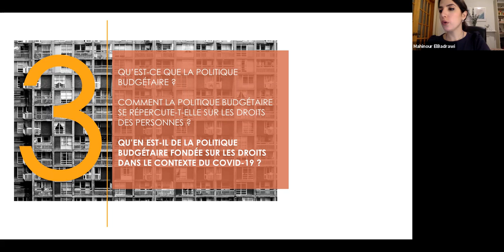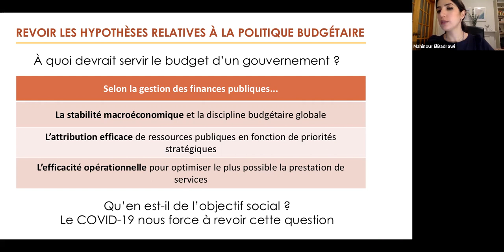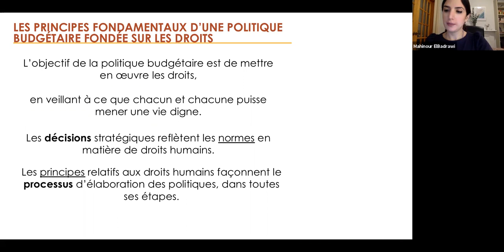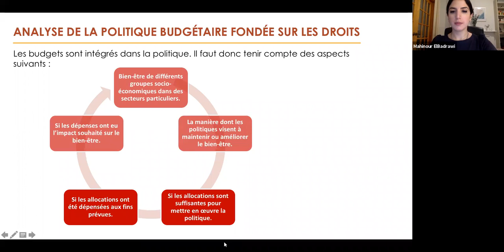3. Qu'en Est-il de la Politique Budgétaire Fondée Sur Les Droits Dans Le Contexte Du COVID-19?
Les Rapports Entre la Politique Budgétaire, les Droits Humains et le COVID-19.